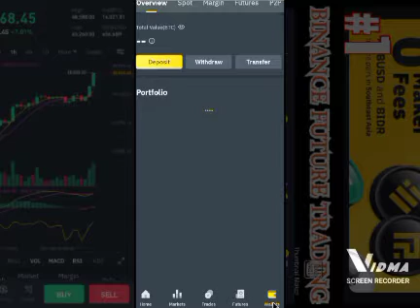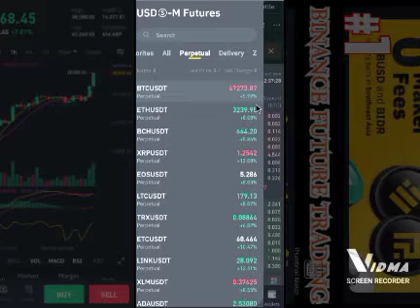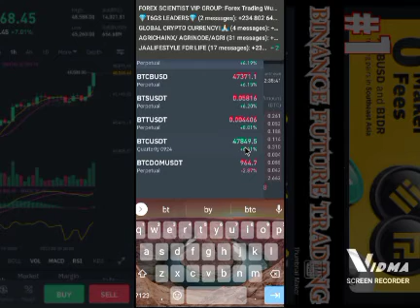BINANCE FUTURE TRADING FOR BEGINNING #1